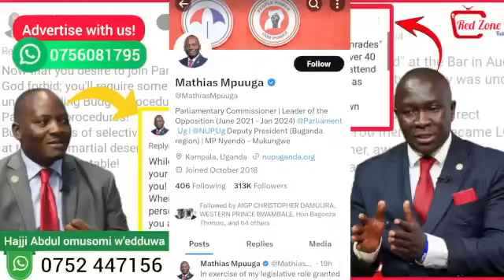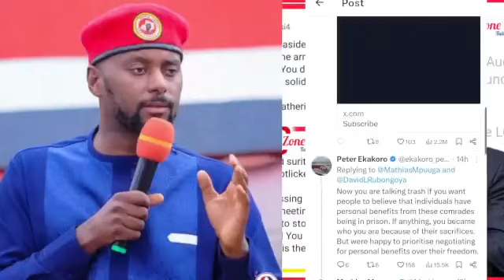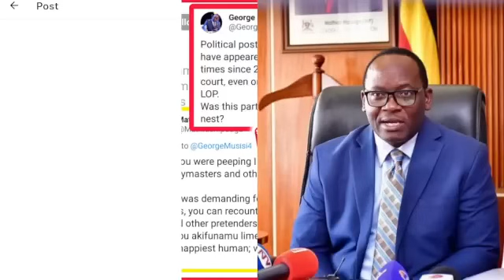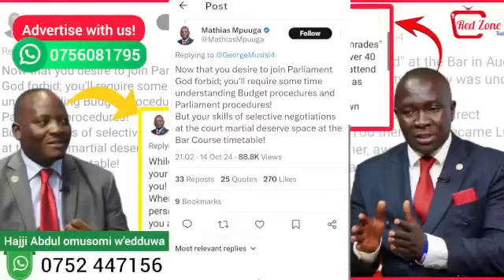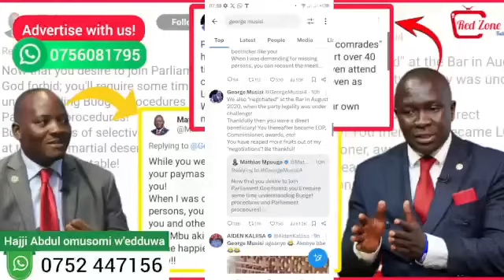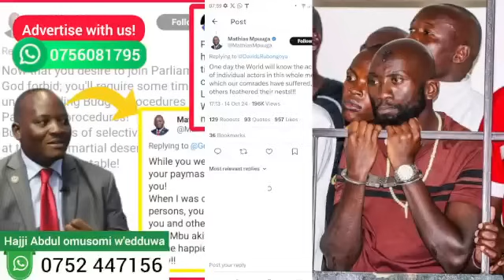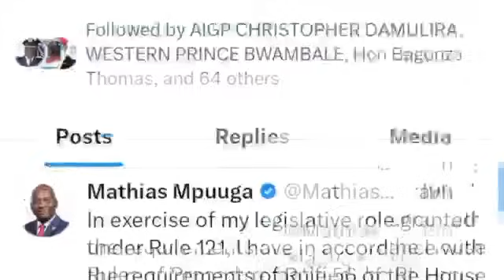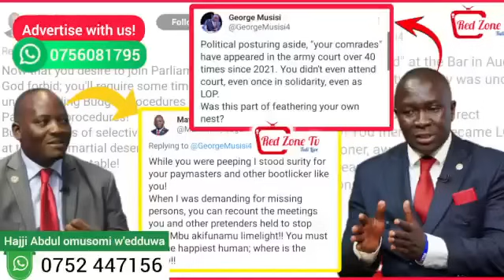Breaking News! Laba ekigudde ku Mpuuga! Alumbye ekitebe kya NUP mubukambwe! George Musisi tasaaga!